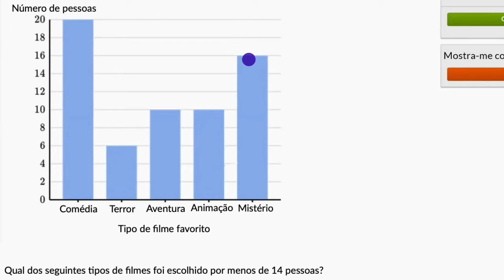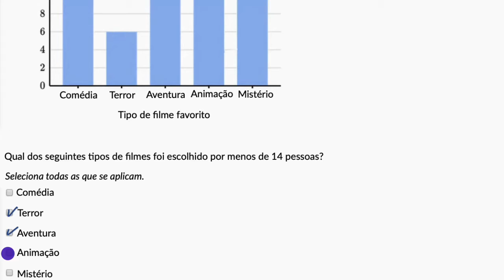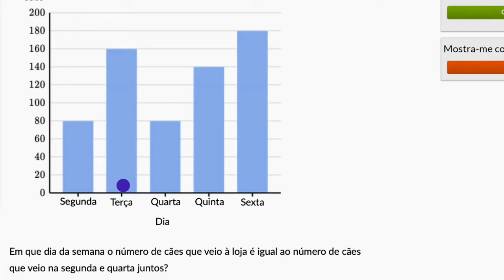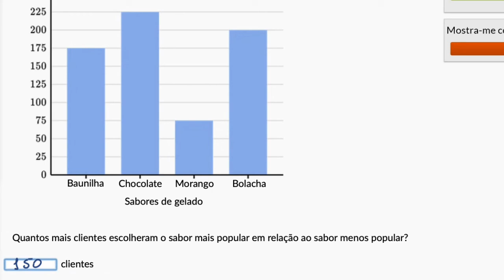Interpretação de gráficos de barras. Filmes - Khan Academy em português (7.º ano)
Vídeo original: Reading bar graphs: movies